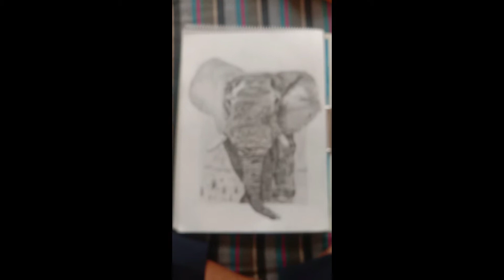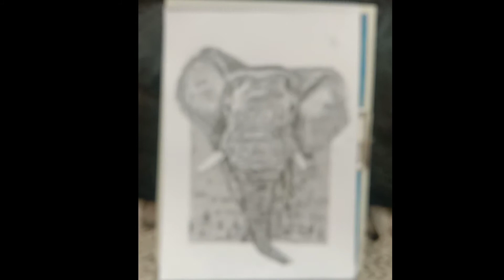ELEPHANT PORTRAIT DRAWING USING PENCIL